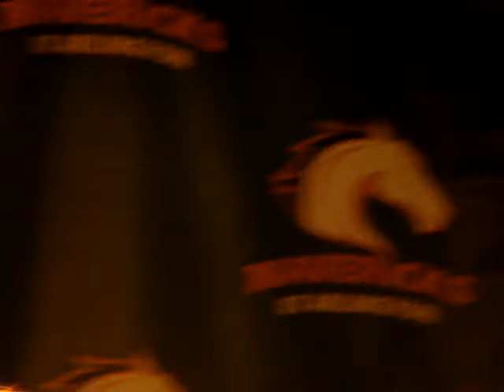The Bravery - She's So Bendable - Live - University of Texas at Arlington 4/24/2010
The Bravery perform 'She's so Bendable' live at the University of Texas at Arlington Spring Fest 2010